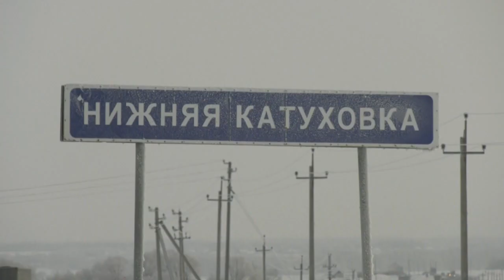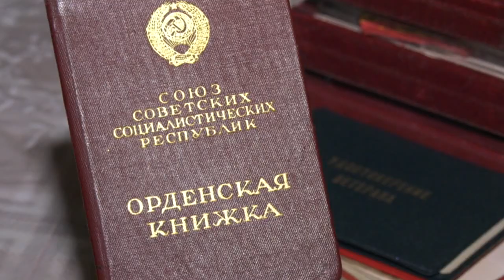Село Нижняя Катуховка живет воспоминаниями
Раньше здесь были загоны для скота. Как сегодня живут обитатели Нижней Катуховки? Мы продолжаем рассказывать о небольших селах Воронежской области